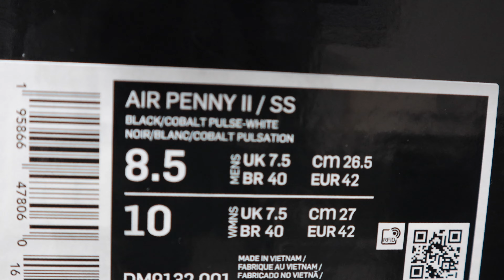NIKE AIR PENNY 1 & 2 SOCIAL STATUS SNEAKER REVIEW AND ON FOOT LOOK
Taylor Made Kicks in depth sneaker review and on foot look of the Social Status & Nike Collaboration of the "Air Max Penny 1" and the "Air Max Penny 2". Which is inspired by Penny Hardaway's signature sneakers.

check out Social Status at
@TheSocialStatus on instagram

For all sneaker products (cleaners, shoe trees, protective sprays, etc...)